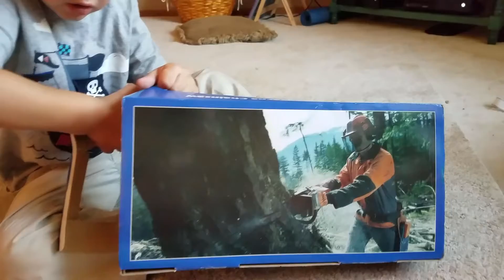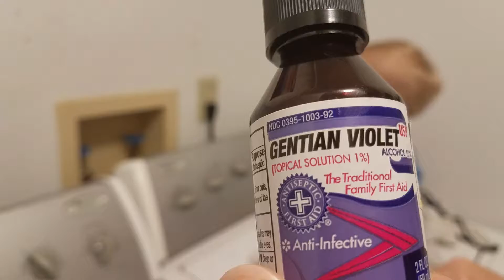Learning Life - Cat Brings Us A Gift!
Today we let the cat we found outside for a little bit. When Amanda let it back in, it brought us a little supersize! We tried to capture the little gift, but it scurried away to quickly. Jonah opened up cool toy chainsaw that he got from Pop-pop and Milo's thrush started to act up so we gave him some medicine.